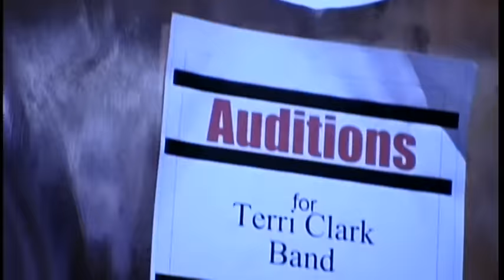Terri Clark - You're Easy On The Eyes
Music video by Terri Clark performing You're Easy On The Eyes. (C) 1998 Mercury Records